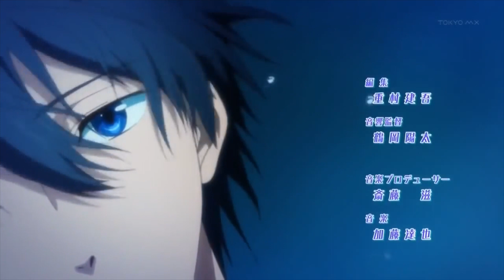Figure Facts - Top 10 Male Figures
Check out this third Figure Facts video to see the Top 10 Male Figures (this video will focus on Scale Figures that have been released).